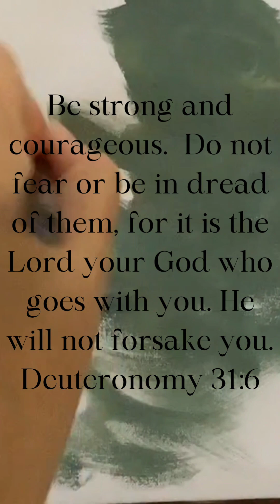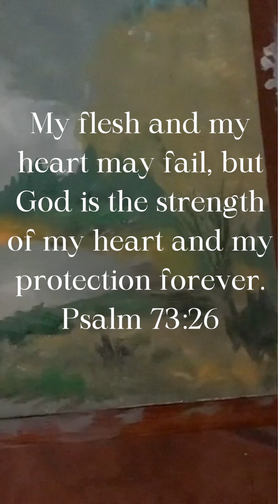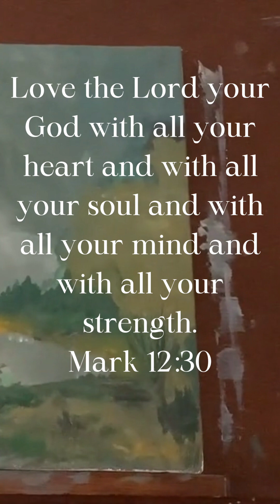strength; a painting inspired by scriptures of strength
This painting was inspired by scriptures of strength.  Enjoy the peaceful instrumental music and the process of painting this landscape scenery.

This video was created with canva app. The canvas used is cotton stretched 8x10 and acrylic paint.

The music is an instrumental piece with a license by canva

🎵Christine by David Celeste